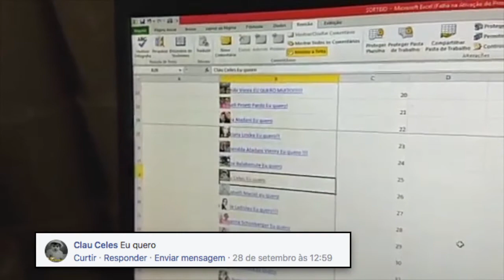Resultado Sorteio Vasinhos Auto Irrigáveis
PARABÉNS a assinante e ganhadora Clau Celes!!!

OBRIGADO a todos os participantes do sorteio dos vasinhos auto irrigáveis!!

Continue nos acompanhado e compartilhando nossos vídeos, logo logo teremos mais promoções e novidades!

Visite-nos:
Vila Nina Paisagismo e Flora
Rua José Maria Marques de Oliveira 1200, Salto/SP